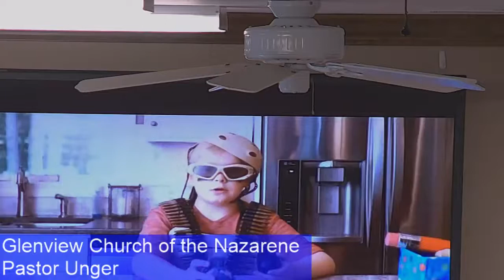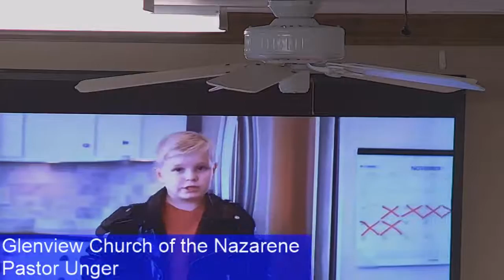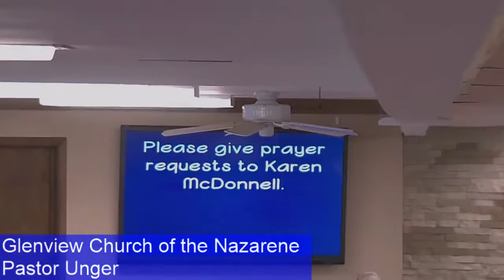October 18, 2020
Sunday morning
Pastor Rick Unger